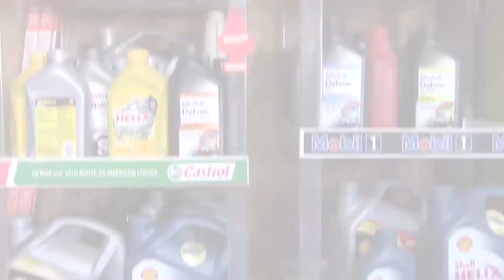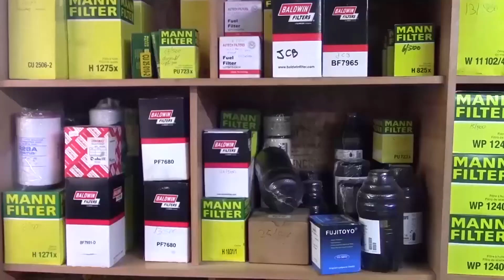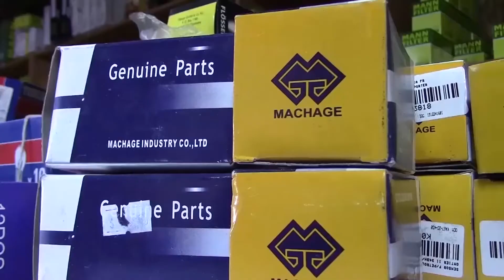CDS DEPORTES LUNES 29 JUNIO 2020